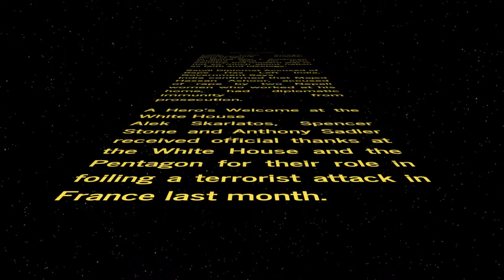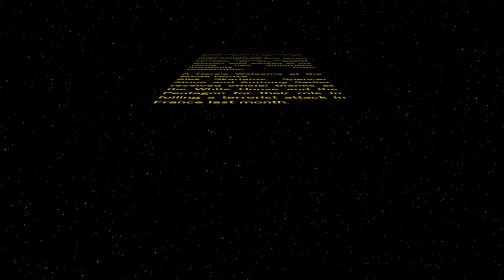WORD WARS − Episode LXXXI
Letter From Europe: Remembering Another Kind of War
In World War I, American soldiers died for their country, but modern war is not so much about nation as faith and ideology.

Saudi Diplomat Accused of Rape Has Left India, Government Says
India confirmed that Majed Hassan Ashoor, accused of rape by two Nepali women who worked at his home, had diplomatic immunity from prosecution.

A Hero’s Welcome at the White House
Alek Skarlatos, Spencer Stone and Anthony Sadler received official thanks at the White House and the Pentagon for their role in foiling a terrorist attack in France last month.